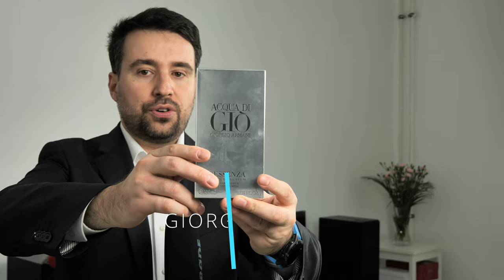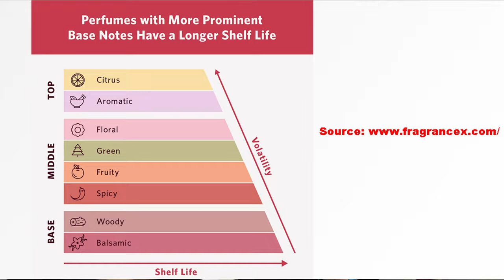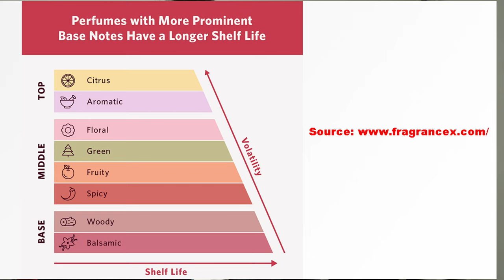ARMANI - Acqua di Giò ESSENZA | THE REAL HOLY GRAIL ? | DISCONTINUED GEM vs PARFUM & PROFUMO.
Hi guys, in this video I would like to present you the discontinued ACQUA DI GIÒ ESSENZA from @Armani

Inquiries or collaborations welcomed, please write me at: razvanyke (at) gmail (dot) com

ACQUA DI GIÒ Essenza from GIORGIO ARMANI

Release date: 2012
Perfumers: Alberto Morillas
Gender: Men
When to use: All year round

TOP NOTES: Cascalone®, Bergamot, Grapefruit

HEART NOTES: Basil, Sage, Jasmine, Paradisone®

BASE NOTES:  Ambrox, Atlas cedar, Patchouli, Vetiver

Acqua Di Giò Essenza is a sophisticated aquatic fragrance with a lot of silage and longevity, unfortunately the citrussy character of it means that it cannot survive so much time after the production date.

Mine is still ok, and smells good after the top notes settle down .. I believe that even without the extra air inserted in with the sprayer, the top notes are a bit off, but luckily the middle and base still make this scent a great perfume.

I hope you will enjoy this review. Thank you for stopping by.

FRAGRANCE FAMILY:
Fresh Aquatic

00:00 Intro
01:31 Unboxing
02:58 Spray
06:38 Moment of truth
10:05 Alternative Award
10:32 Thoughts
13:50 Performance stats
14:18 Conclusion
17:09 Rating